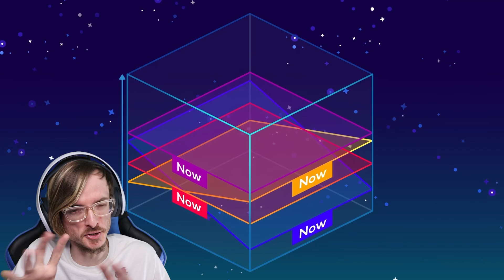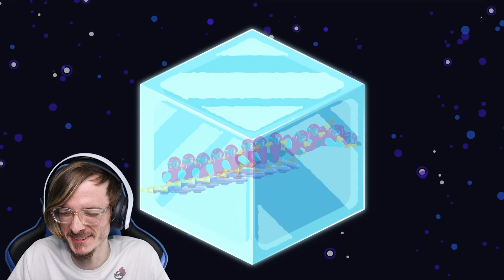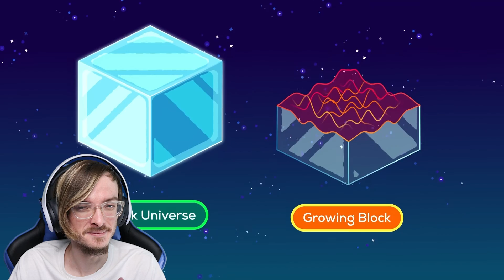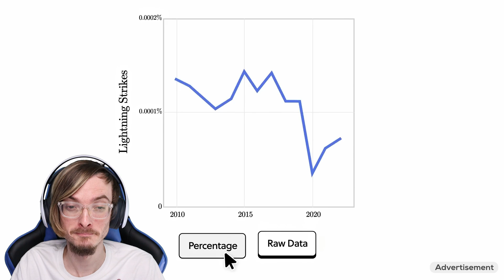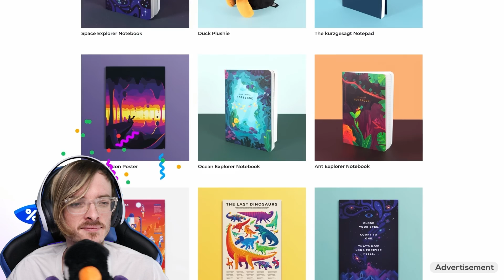"Did The Future Already Happen?" by Kurzgesagt Reaction!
In this Video, I will be reacting to Did The Future Already Happen? - The Paradox of Time by Kurzgesagt – In a Nutshell

00:00 Intro
01:37 Reaction
14:10 Final Thoughts